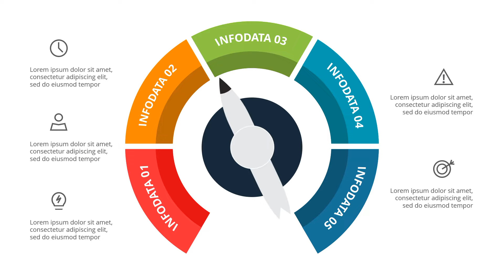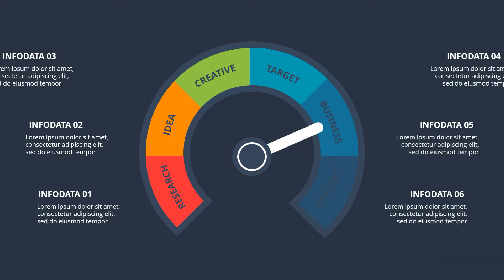Speedometer animated infographics/Free slides infographic Adobe Illustrator, Photoshop, PowerPoint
All text is "live" and editable. Free fonts used. Illustrations are saved separately on a light background in PSD, AI, JPG formats (800x450 pixels) and in PPTX format as presentations.

Large set infographics for your presentation. The templates can be used in business, marketing, startups, education, medicine, ecology, and more.